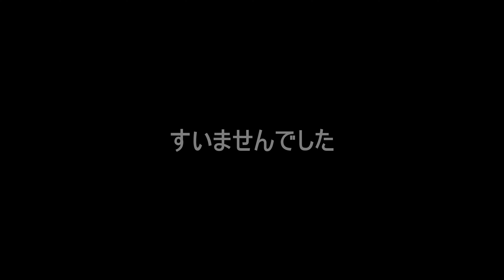2024 4/10 Bの様子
初め正面近くから確認しようとしてBおかに怒られる。即撤収。
時間をおいて離れたところから観察。今は慎重にいかねば。